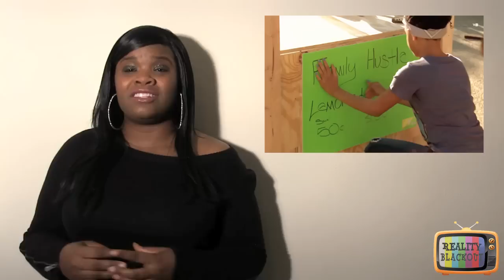Reality Blackout - Ep. 10 -- RHWOA, Nicki Minaj: My Truth, Bad Girls Club, BBWLA Reviews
Welcome to Reality Blackout. A weekly series that counts down the Top 5 Reality Moments of the past week... blackout style! In this episode we take a look at The Real Housewives of Atlanta, Nicki Minaj: My Truth, Basketball Wives LA, TI & Tiny, and the Bad Girls Club. Sit back, relax and reality blackout!